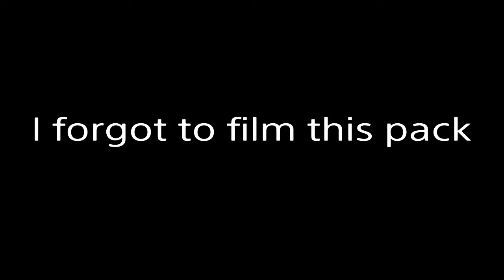2X WALKOUT IN OTW PACK OPENING!!!